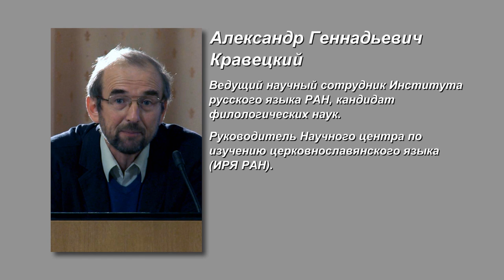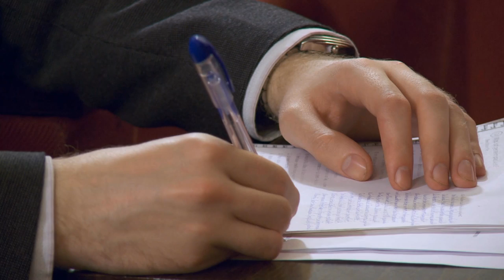Литургическое осмысление подвига новомучеников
«Проблемы литургического осмысления подвига мучеников и исповедников XX века».

Доклад руководителя Научного центра по изучению церковнославянского языка (ИРЯ РАН) кандидата филологических наук А.Г. Кравецкого.